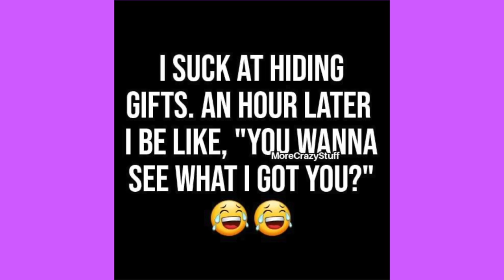Keto on the Couch ep 37 | New Recipes | Black Friday Deals | 12 Days of Keto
Every Monday, we sit down on the couch to discuss what's going on in our lives for the week.
 This week, we talk about keto black friday deals, whats happening for the 12 days of keto, new recipes and we answer all you questions and comments.

2krazyketos is a participant in the Amazon Services LLC Associates Program, an affiliate advertising program designed to provide a means for sites to earn advertising fees by advertising and linking to amazon.com.